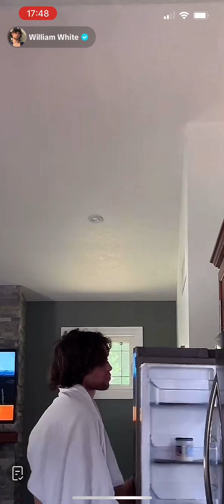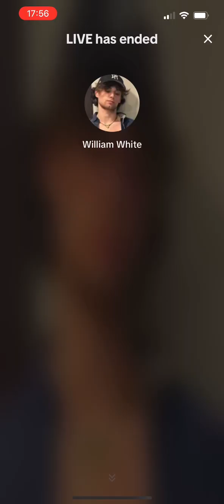18th June 2024 William white live